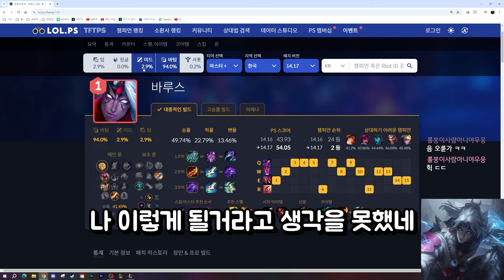라이즈를 한방내는 심연 AP바루스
매일 저녁 6시 업로드
매일 밤 9시 생방송
sub) English